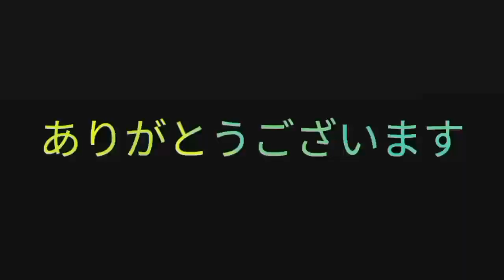ひらがな HIRAGANA TUTORIAL - PART 2 [BUAT BELAJAR TES JLPT]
Konnichiwa Nakama-tachi, genki desu ka?

Nakama admin (NakaMin) baru aja mulai channel ini dengan video pengantar huruf hiragana. Kedepannya NakaMin bakal upload terus video mengenai Jepang terutama tentang bahasa Jepang, NakaMin bakal nemenin Nakama-tachi buat belajar dari nol. Jadi, tolong bantu support yaa.

Kritik dan saran juga bisa hubungi NakaMin lewat email